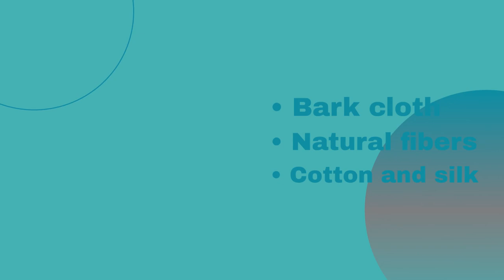Exploring Traditional Dress in Tahiti: History and Cultural Significance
Dive into the captivating world of traditional dress in Tahiti, a fascinating aspect of Polynesian culture that reflects the vibrant history and rich heritage of this South Pacific paradise. Discover how traditional Tahitian clothing is more than just attire—it's a symbol of identity, history, and cultural significance. In this video, we explore the history, styles, materials, and cultural importance of traditional dress in Tahiti, offering a deep insight into the heart of Tahitian culture.